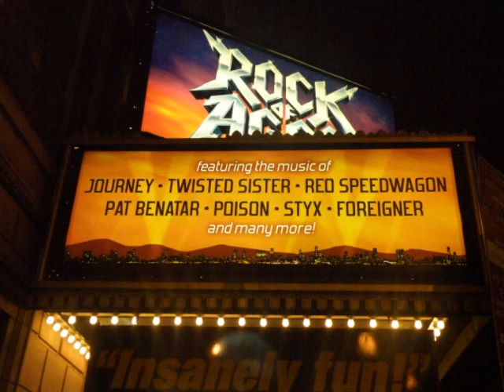REO SPEEDWAGON ROCKS WITH ROCK OF AGES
REO SPEEDWAGON rock out with the cast of Rock of Ages On Broadway